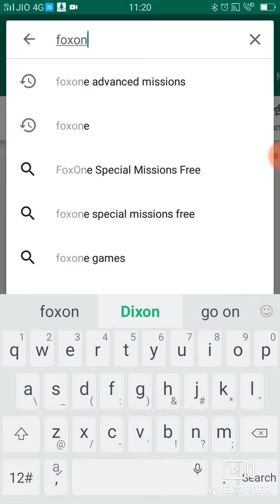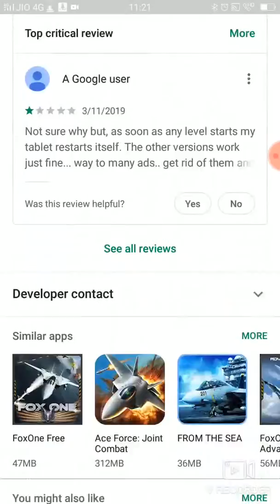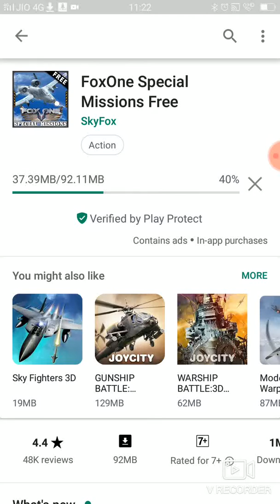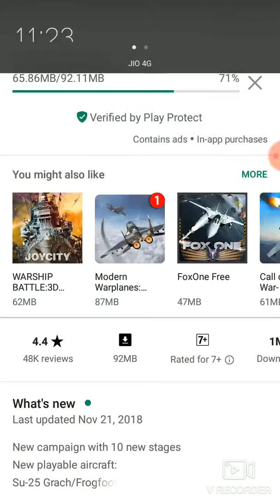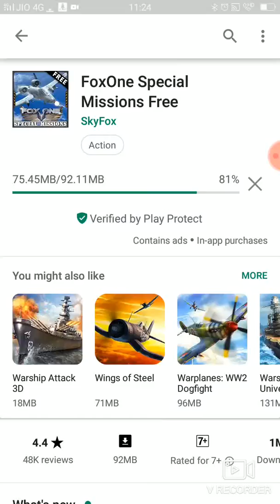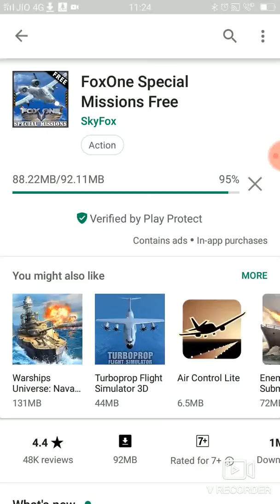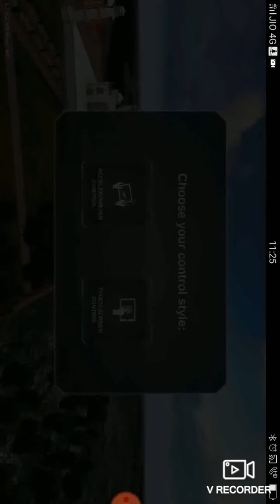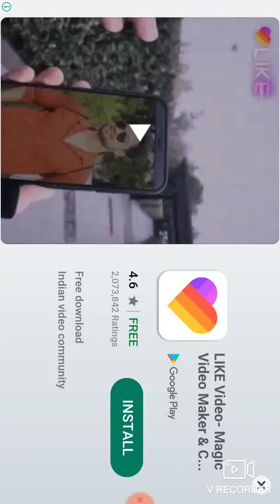New air combat game with high graphics